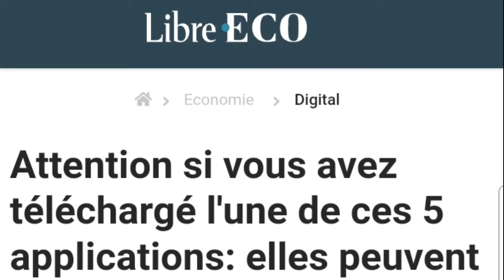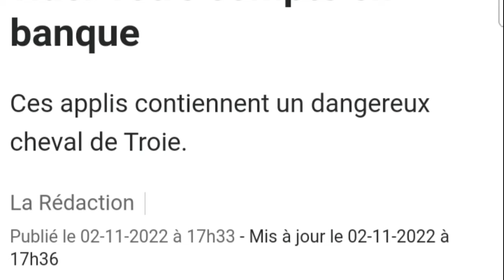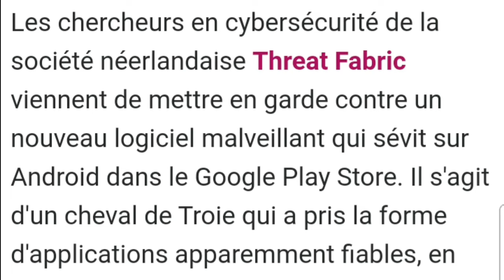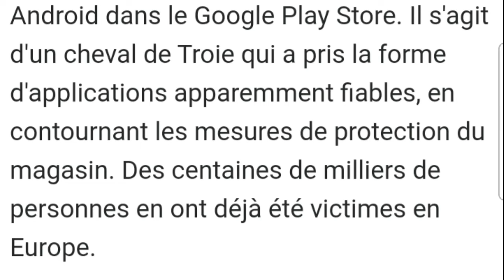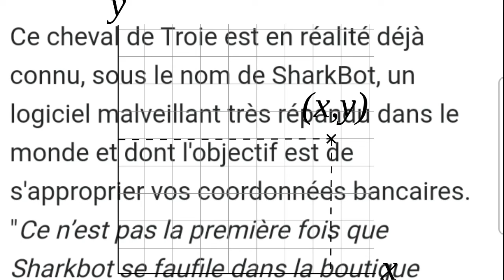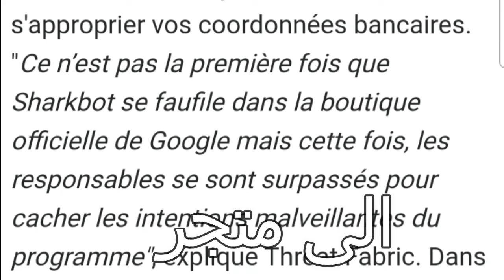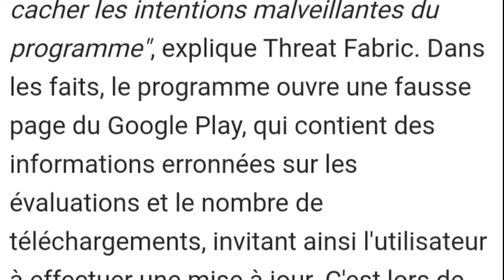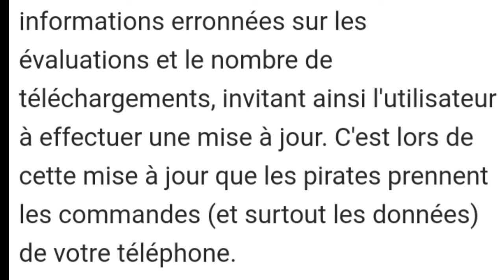Attention si vous avez téléchargé l'une de ces 5 applications.